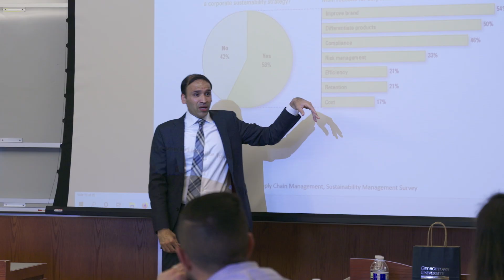Why Pursue an M.S. in Environment and Sustainability Management at Georgetown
The Georgetown Master of Science in Environment and Sustainability Management (MS-ESM) is a jointly offered degree that blends scientific knowledge with business principles.